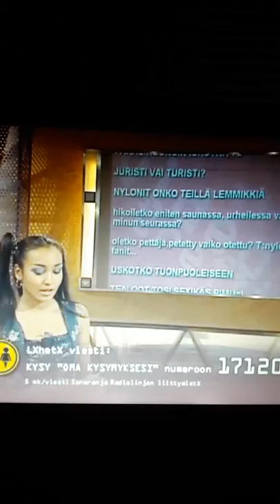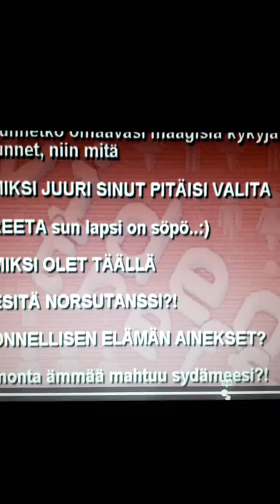Mun parhaat kaverit Jonna ja erin videotreffit ohjelmassa vuonna 2001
Jonna ja erin hurmaava Bestis hurmaavainen❤❤❤❤❤(osa 1